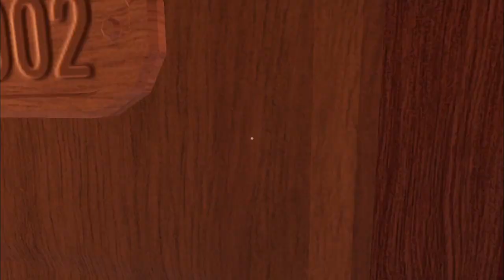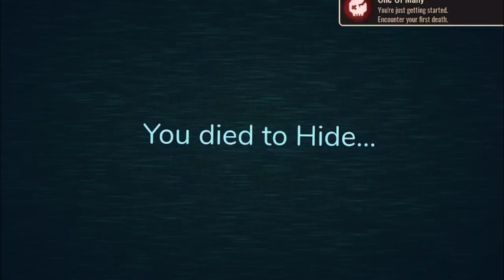Door ke ander bhut he!! Roblox Door Escape from monster (roblox horror game)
roblox horror door escape game scariest horror
My name is the beaxten gaming:
So,guys in this channel we play lot of games for your fun and play with my friends
the games like roblox,minecraft,granny and much more horror game as there is jumpscare
and like with bell icon as that is very much neccessor and last thing enjoy : )